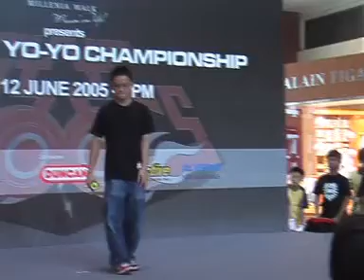SYYC 2005 - 5A Prelims - 1st - Andrew Lim